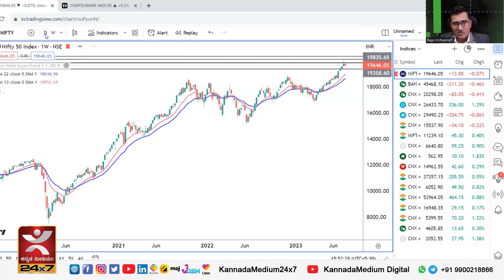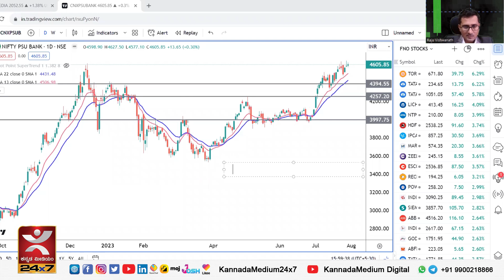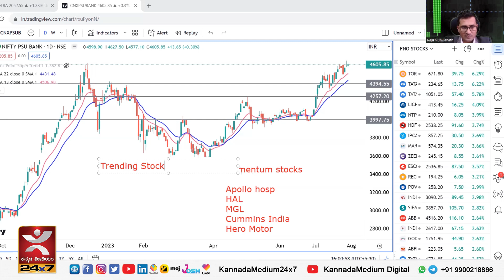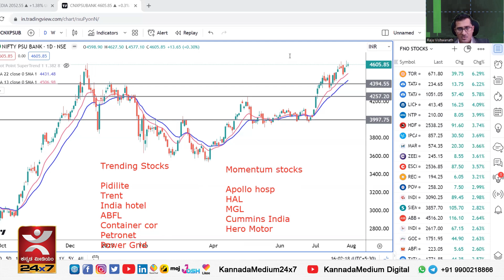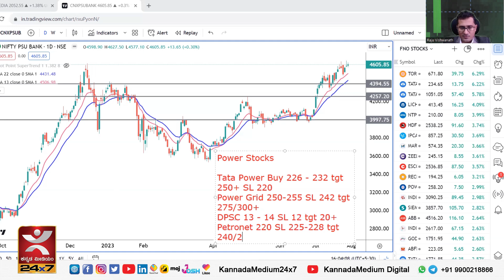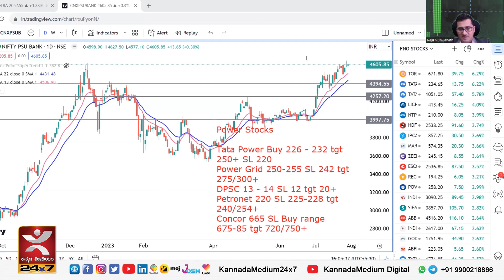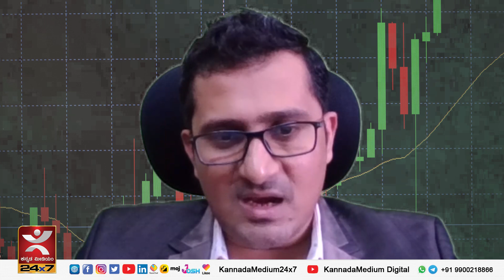Market Pulse | ಮಾರ್ಕೆಟ್ ಪಲ್ಸ್ | 31.07.23 | Stock Market Review in Kannada | ಷೇರು ಮಾರುಕಟ್ಟೆ ವಿಶ್ಲೇಷಣೆ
Market Analysis by SEBI Registered Market Analyst Raju Angadi Vishwanath (Reg No. - INH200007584)